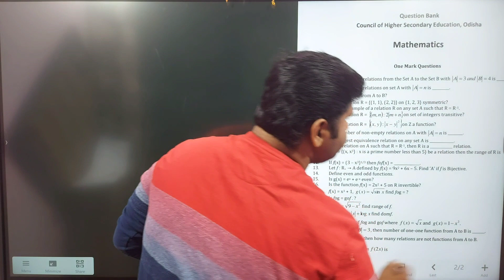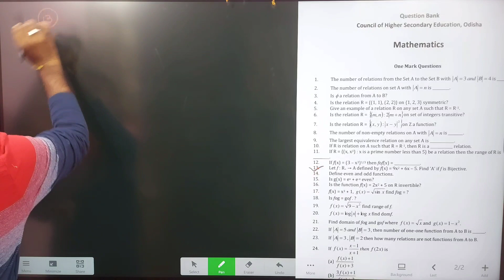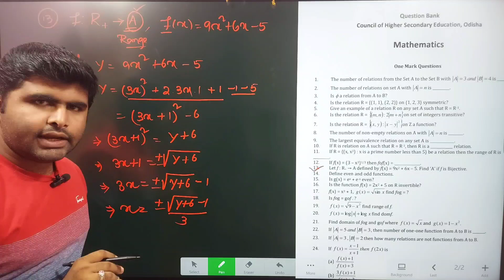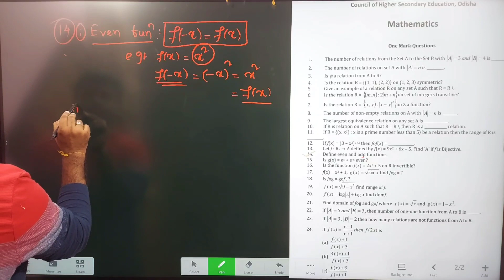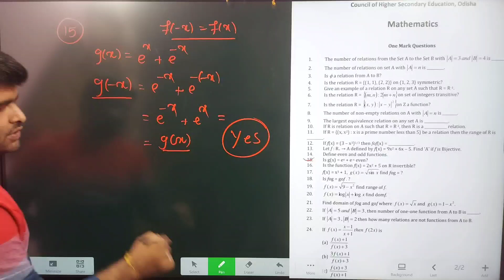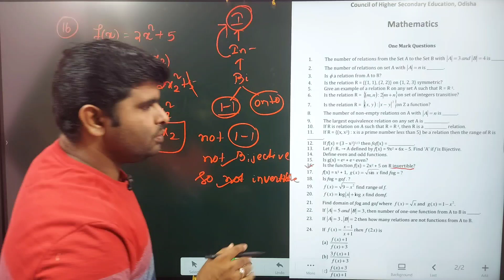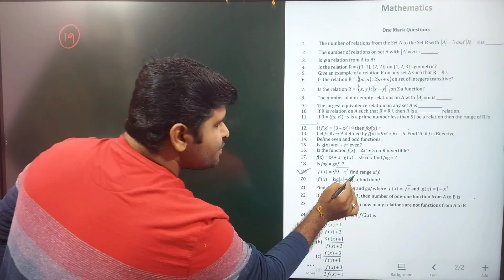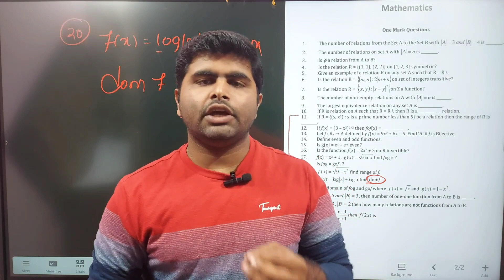MATH QUESTION BANK SOLUTION BY CHSE ODISHA || CLASS 12TH MATH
MATHEMATICS QUESTION BANK BY CHSE ODISHA || CLASS 12TH MATH ||

MATH QUESTION BANK SOLUTION || class 12th chse odisha || elements of mathematics ||

in this video 📹 I explained objective Questions  which are provided by (CHSE ODISHA) board for 2024 .

next 📹 🎥 video

MATH QUESTION BANK SOLUTION BY CHSE ODISHA
Q.21-30

Telegram channels
For +2 1st year